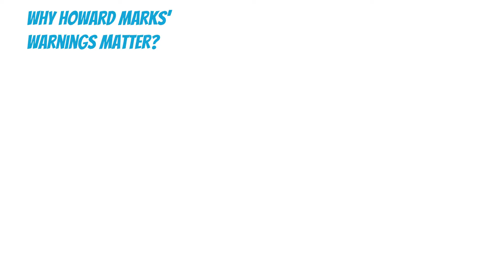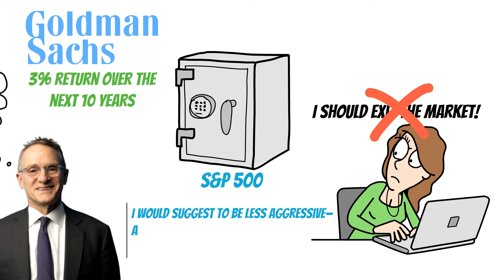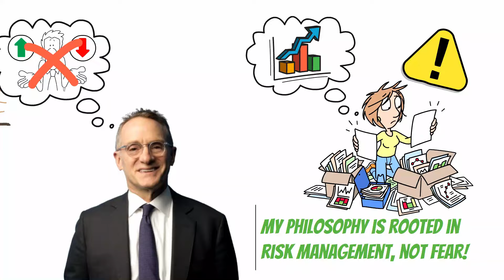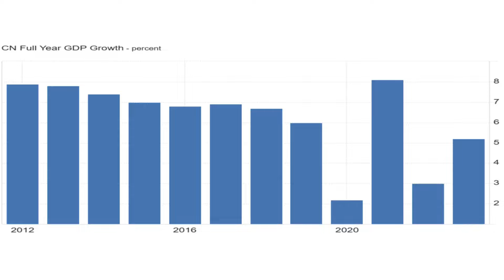Howard Marks' Latest Warning to Investors